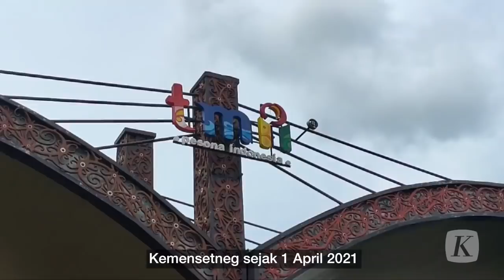Puluhan Tahun Dikelola Yayasan Keluarga Soeharto, Pemerintah Ambil Alih Pengelolaan TMII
Atas rekomendasi Badan Pemeriksa Keuangan, Kementerian Sekretariat Negara resmi mengembil alih pengelolaan dan pemanfaatan Taman Mini Indonesia Indah.

Langkah Kemensetneg ini untuk mengoptimalkan pengelolaan dan pemanfaatan TMII tertuang dalam Perpres nomor 19 tahun 2021 tentang pengeloaan dan penguasaan TMII.